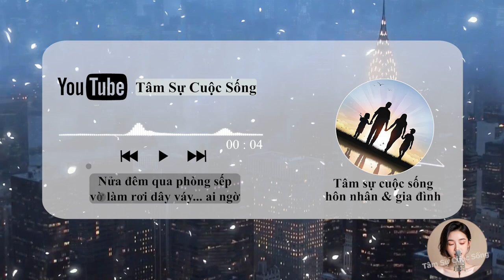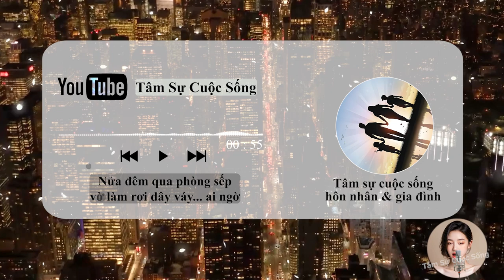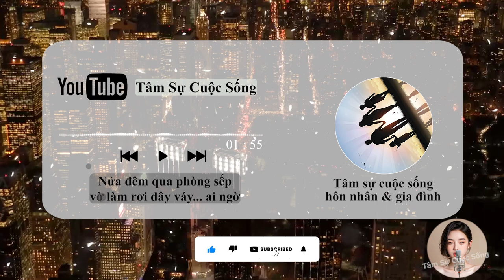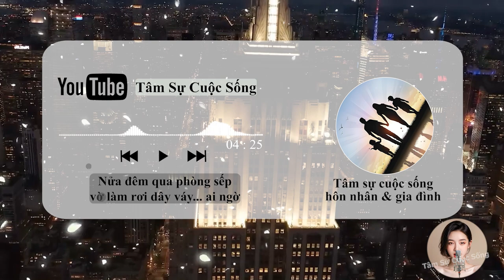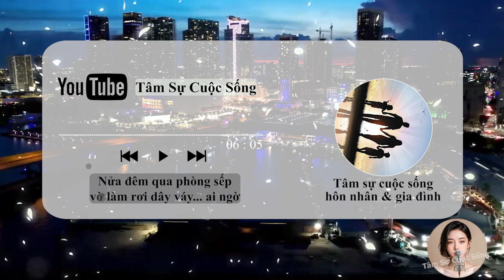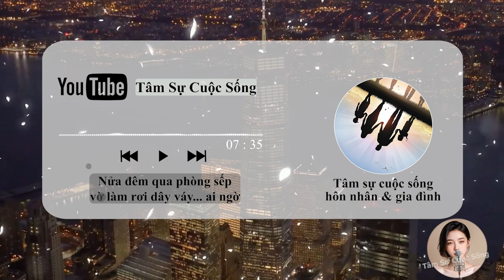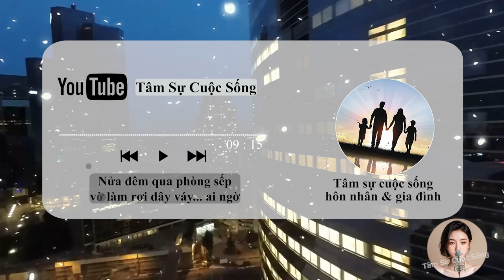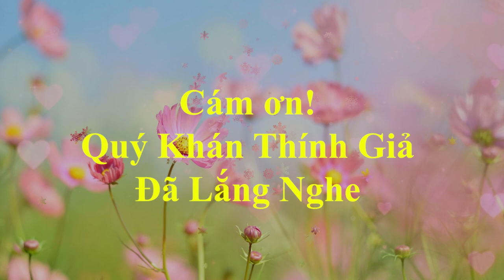[Chuyện ngoại Tình] Nửa đêm qua phòng sếp vờ làm rơi dây váy ai ngờ.... phát hiện bí mật này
🎦 Lịch Phát Sóng Kênh hàng ngày:
- Sáng: 6h30
- Tối: 19h30